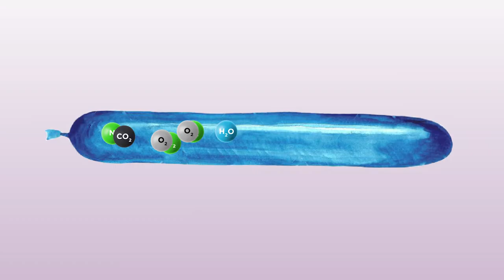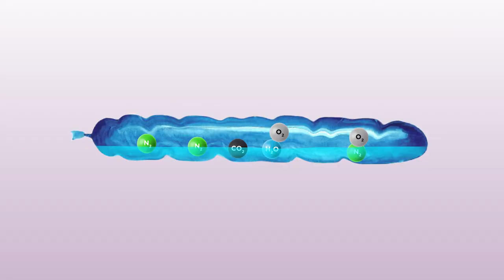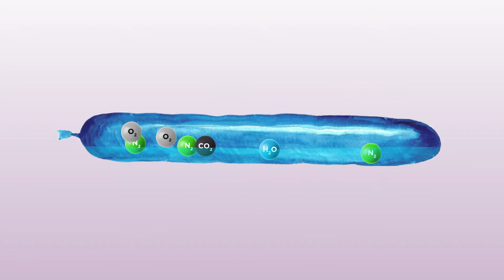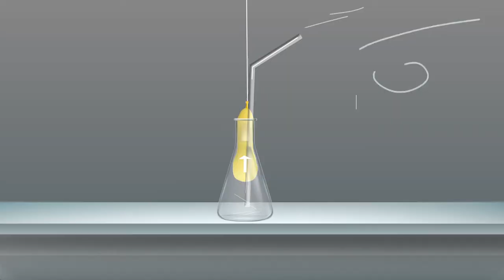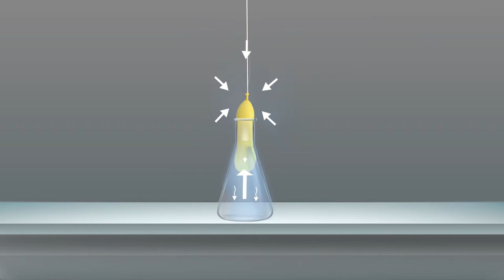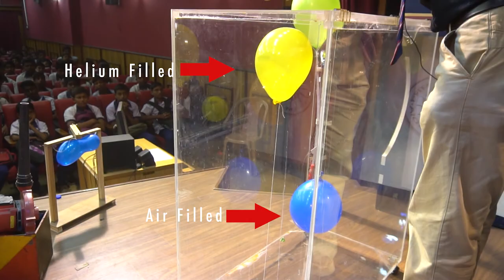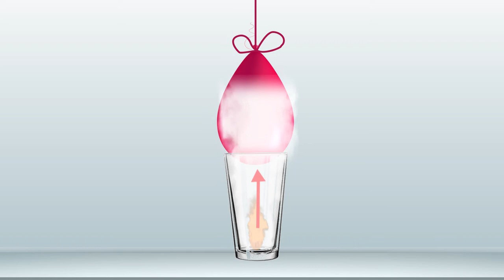Top 5 Science Experiments with Balloons || Easy Simple Tricks with Balloons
Science experiment with Balloons is easy and entertaining for students. Moreover, students enable to learn science tricks through these shows, Birla Industrial & Technological Museum, Kolkata a unit of National Council of Science Museum, Ministry of Culture Government of India has been developing lots of Science Shows for students. Balloon shows are one of the attractive experiments of all.